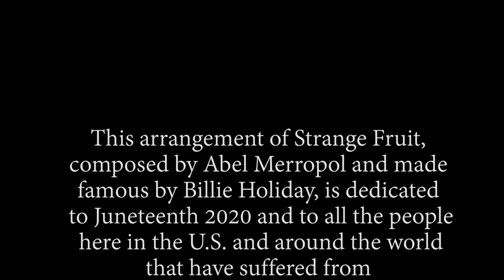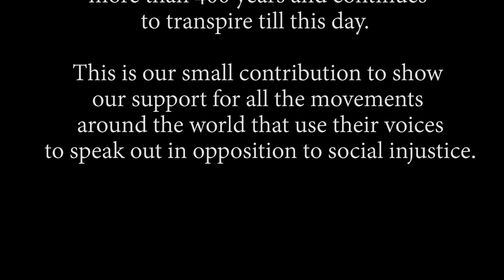STRANGE FRUIT_Quartertonez Music Arrangement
This arrangement of Strange Fruit sung and performed by Quartertonez Music students, teachers and guest students, was originally composed by Abel Merropol and made famous by Billie Holiday.

At Quartertonez Music we teach our students that their voices are powerful and although the lyrics of this song are very difficult to sing, it is important for our students and guest students to learn about the reality of what has been going on in their country historically for more than 400 years and continues to transpire till this day.

The ending song is a Palestinian song composed in 1929 entitled Sijin Aka meaning the Aka prison. This song was included to show the solidarity of peoples of color all over the world with the Black Lives Matter Movement.   This is our small contribution to show our support for all the movements around the world that use their voices to speak out in opposition to social injustice. This video is dedicated to JUNETEENTH 2020 and to all the people here in the U.S. and around the world that have suffered from institutionalized racism.